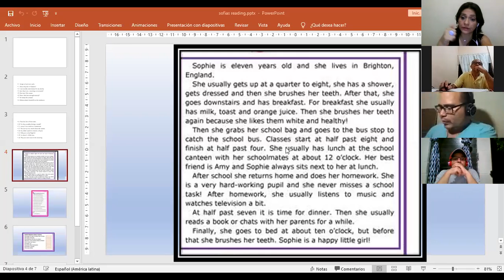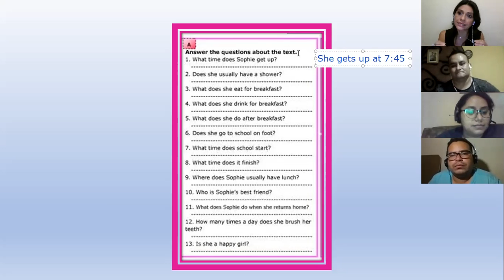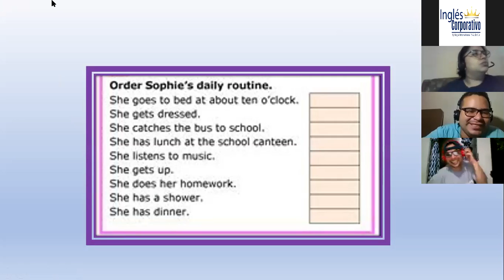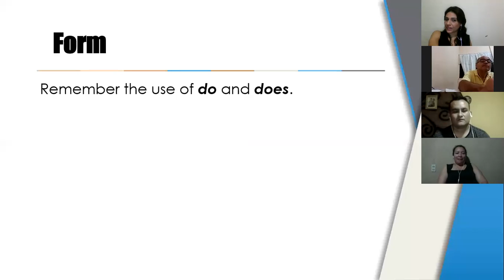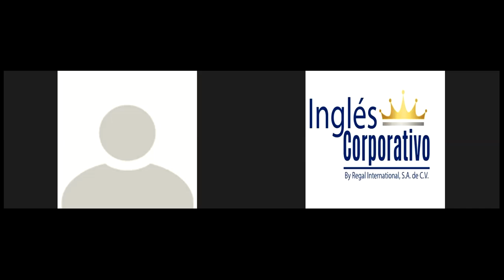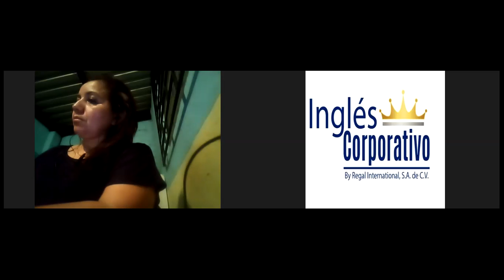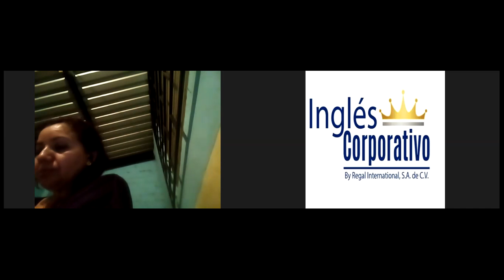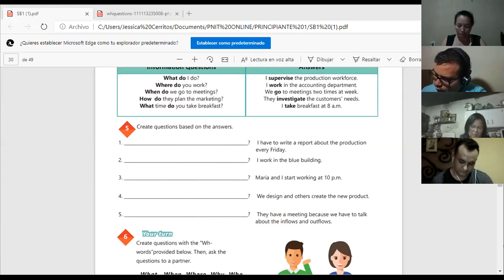Ingles Corporativo-Videoconferencia #11 Information questions and answers.